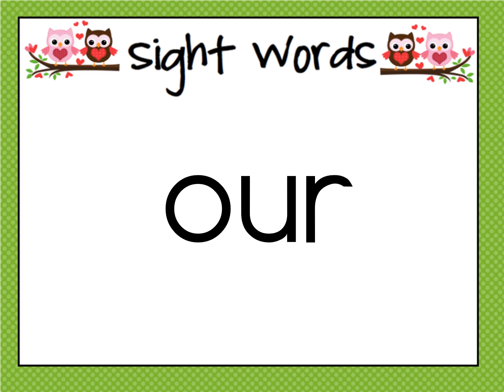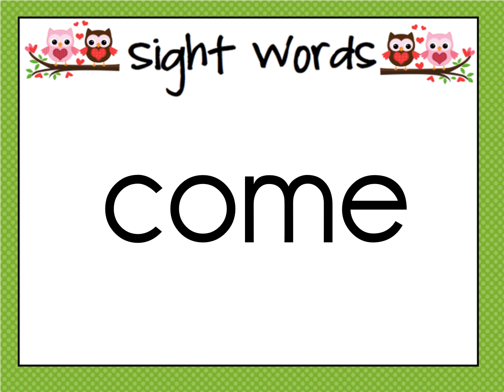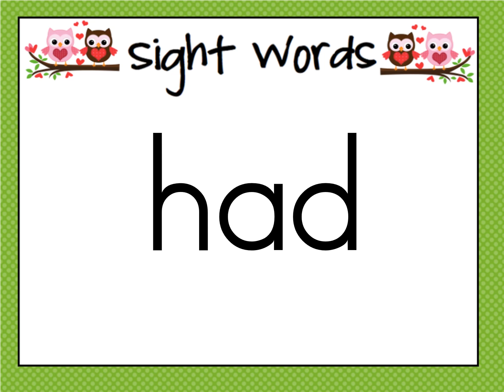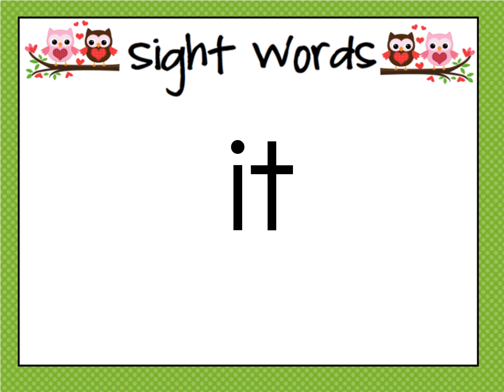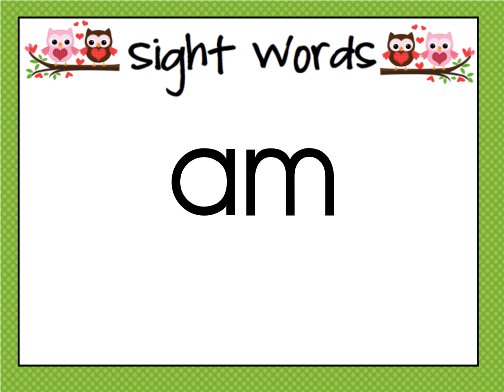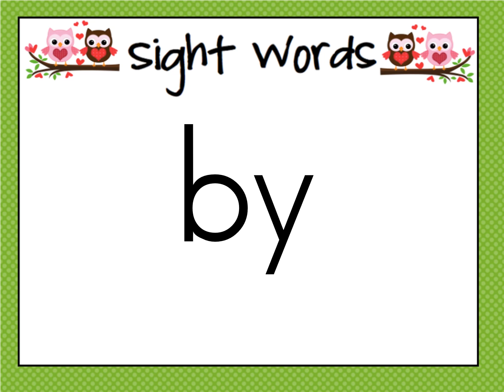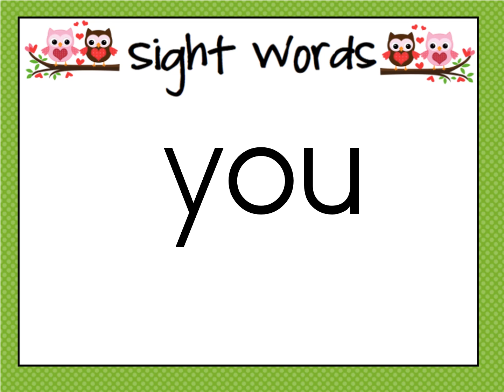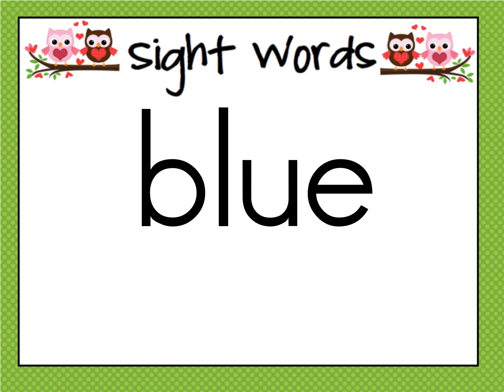Martin Luther King, Jr.